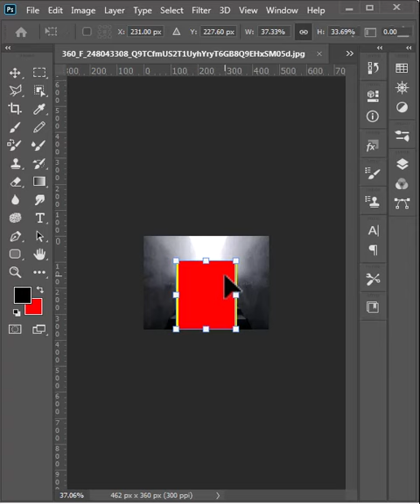"Staircase Transformation: Adding a Stunning Carpet with photoshop Magic"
In this captivating video, witness a remarkable staircase transformation as we unveil the art of adding a stunning carpet using the magical powers of Photoshop. Join us on an inspiring journey of home improvement and interior design as we demonstrate step-by-step how to elevate the look of your staircase with a virtual carpet upgrade.

Through the power of Photoshop, we'll guide you through the process of seamlessly integrating a beautiful carpet design onto your staircase, creating a visual masterpiece that will leave your guests in awe. Watch as we explore various carpet options, patterns, and colors, providing you with an array of creative ideas to suit your personal style and home decor.

Whether you're looking to revitalize a worn-out staircase, experiment with different carpet designs before making a purchase, or simply seeking a cost-effective alternative to physical carpet installation, this video is your ultimate guide. Let your imagination run wild as we unlock the potential of Photoshop tools and techniques to transform your staircase into a stunning focal point of your home.

Join us on this immersive journey of creativity and innovation, and learn how to hbarness the power of Photoshop magic to enhance you living space. Get ready to be inspired and amazed as we unveil the secrets behind this staircase transformation, opening doors to a world of limitless design possibilities.